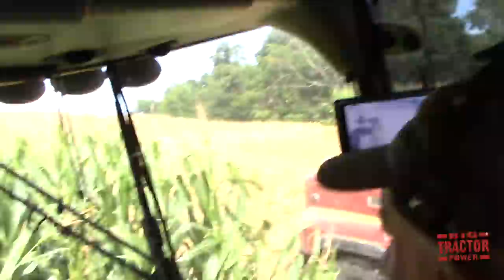Corn Chopping Time: Forage Harvesters & More Forage Harvesters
It is corn chopping in Western Kentucky. Big Tractor Power takes you out in the field to see and hear big machines processing feed corn into feed for dairy cows and cattle.  See big forage harvesters, tractors wagons and trucks harvesting corn silage.

Farm Equipment in this Big Tractor Power Video:

John Deere 8100 Tractor & John Deere 3970 Forage Harvester with Dion F64 corn head.

Krone Big X V-12  Forage Harvester with a 10 row Easy Collect corn head

John Deere 6710 tractor and 740 Classic Loader/Dozer and John Deere 9360R 4wd packing corn silage

John Deere 8600 Forage Harvester and 778 8 row corn head

John Deere 8295R Tractor and 1795 Planter seeding double crop sorghum behind two John Deere 8600 Forage Harvesters

John Deere 7230R Tractor with a John Deere 3975  Forage Harvester and Dion F64 Dion corn head. The Chopping team unloads a United Farm Tools 4200 Dump Wagon full of corn silage into a dump truck.

Balzer 1014/1016 Silage Deck unloading a Kenworth Dump Truck full of corn silage in a Harvester Silo.

Claas 960 Jaguar Forage Harvester filling to Ford Louisville Dump Trucks

Two John Deere 7780 ProDrive  Forage Harvesters filling H&S SD7+4 Forage Wagons

What was your favorite  Forage Harvesting scene in this video?